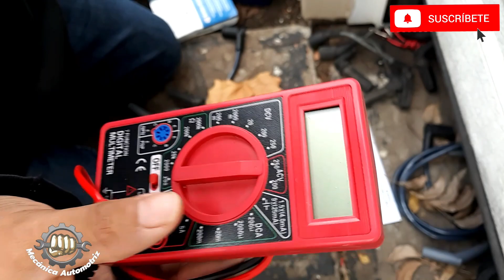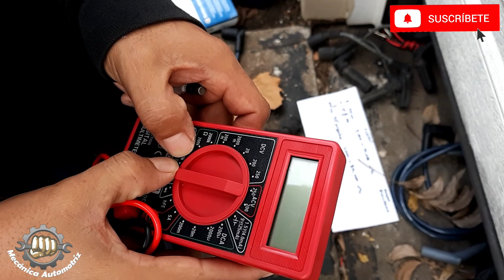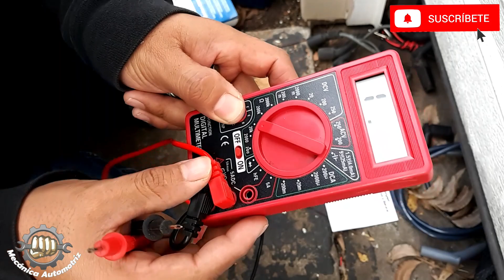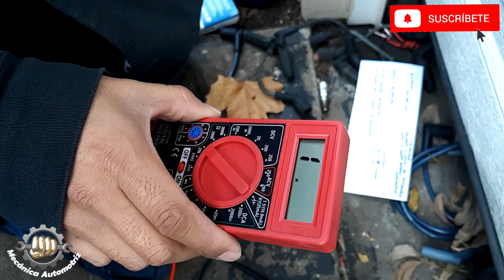Como Medir Resistencia Con Multimetro